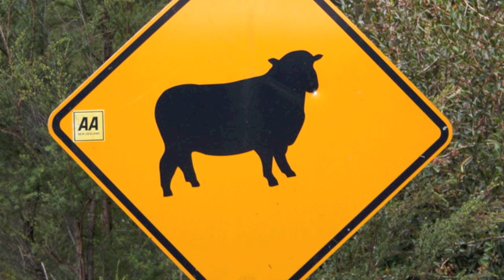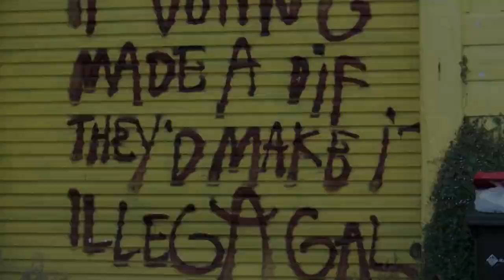What is a Citizen? Lets Ask the New Zealand Government.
I was looking up the legal definition of CITIZEN and CITIZENSHIP as apparently we all should have one or be one. So As I said, looking up the word and couldn't find a LEGAL definition.
Ok, lets look up the Legislation. and look up Citizenship Act and so forth. nothing. Sure, there is a Citizenship Act 1977 and although Citizenship is the header, they do not define what it is. Hmm.
Well, all acts are bound by the Interpretations Act of 1999, lets look there. nothing.
So I called the Government and left a message.
Here is their reply.

For more information on the truth. Start asking questions.
Some of those who are can be found here:"
World Freeman Society